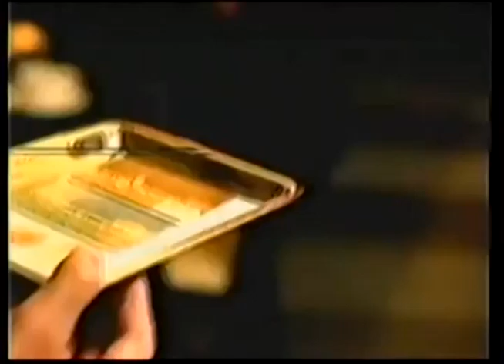Comerciales mexicanos: Santander Serfin 2004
Promoción pokar de tarjetas Santander Serfin